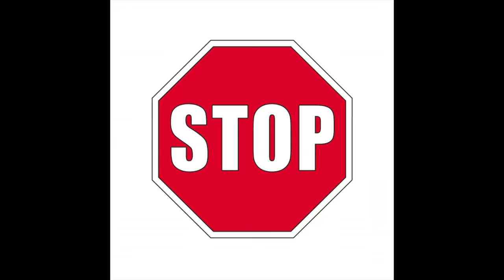I read "Flock" by Kate Stewart out of pure curiosity l Reading Vlog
𝑇𝑜𝑑𝑎𝑦 𝐼 𝑤𝑖𝑙𝑙 be reading Flock by Kate Stewart. 𝐼 𝑚𝑎𝑘𝑒 𝑣𝑖𝑑𝑒𝑜𝑠 𝑎𝑏𝑜𝑢𝑡 𝑏𝑜𝑜𝑘𝑠 𝑎𝑛𝑑 𝑎𝑛𝑖𝑚𝑒. 𝐼 ℎ𝑎𝑣𝑒 𝑎 𝑐𝑟𝑎𝑧𝑦 𝑙𝑖𝑡𝑡𝑙𝑒 𝑜𝑏𝑠𝑒𝑠𝑠𝑖𝑜𝑛 𝑤𝑖𝑡ℎ 𝐹𝑟𝑢𝑖𝑡𝑠 𝐵𝑎𝑠𝑘𝑒𝑡.

☼𖣔☼

𝓐𝓫𝓸𝓾𝓽 𝓶𝓮
𝙼𝚢 𝚗𝚊𝚖𝚎 𝚒𝚜 𝙼𝚊𝚍𝚢 𝚊𝚗𝚍 𝙸'𝚖 25 𝚢𝚎𝚊𝚛𝚜 𝚘𝚕𝚍. 𝙼𝚢 𝚑𝚘𝚋𝚋𝚒𝚎𝚜 𝚒𝚗𝚌𝚕𝚞𝚍𝚎, 𝚛𝚎𝚊𝚍𝚒𝚗𝚐, 𝚠𝚛𝚒𝚝𝚒𝚗𝚐,...𝚏𝚊𝚗𝚐𝚒𝚛𝚕𝚒𝚗𝚐. 𝙰𝚗𝚍 𝙸 𝚛𝚎𝚊𝚕𝚕𝚢 𝚕𝚘𝚟𝚎 𝚌𝚊𝚝𝚜. ₍˄·͈༝·͈˄₎◞
⚬ 𝖾𝖽𝗂𝗍𝗂𝗇𝗀: final cut pro
⚬ 𝖼𝖺𝗆𝖾𝗋𝖺: canon 60D
⚬ 𝗍𝗁𝗎𝗆𝖻𝗇𝖺𝗂𝗅𝗌: 𝗉𝗂𝖼 monkey